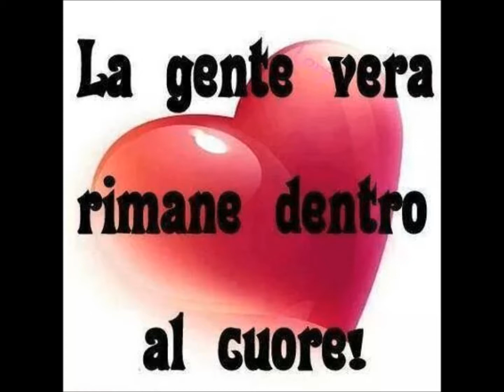ORCHESTRA ELISA & JOHNNY BRAVI RAGAZZI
ORCHESTRA ELISA  JOHNNY
UN BRANO INTERPRETATO DAL MAESTRO BRUNO
IN SERATA  LA RONTA ( BORGO SAN LORENZO)
REGISTRAZIONE IN DIRETTA